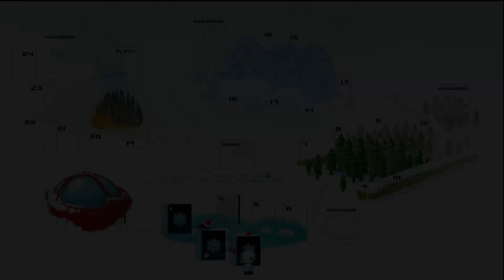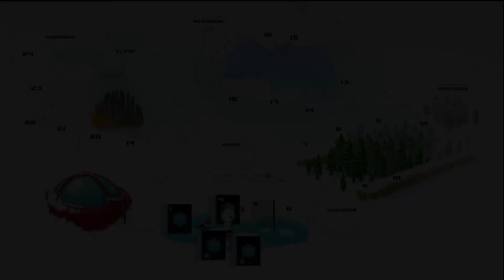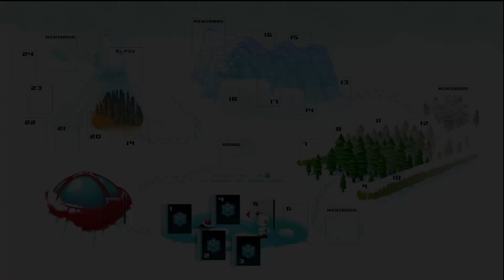Mission in Snowdriftland #2... 1 level, 90 fails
Apparently, Level 4 is hard?